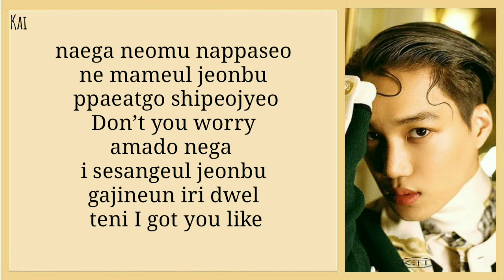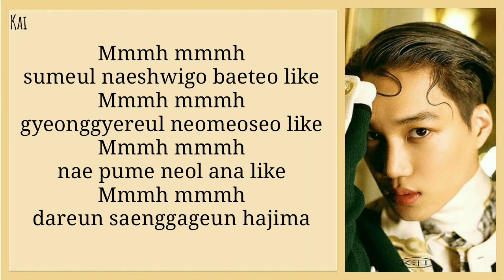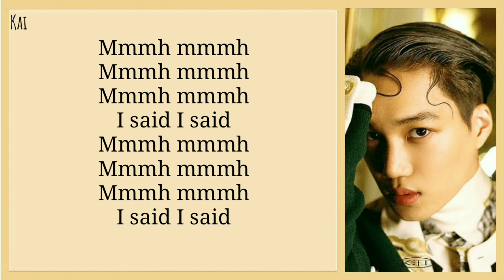Kai (Exo) — "Mmmh" (Easy Lyrics)